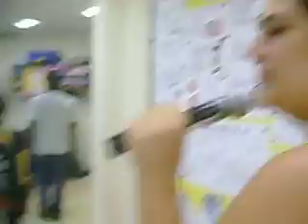Quizz dia dos quadrinhos - Internet Livre Tijuca - RJ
Chris apresentando o resultado do quizz "dia dos quadrinhos" realizado na Sala da Internet Livre Tijuca - RJ em 31/01/2008